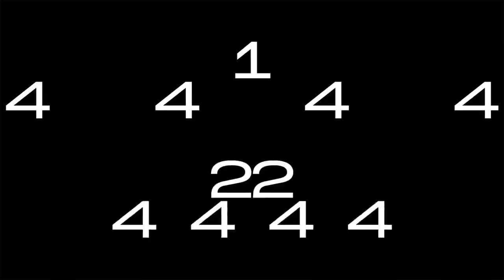Preview 2 Luz Explains the Vibe Stuff v1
Xd :v
reupload